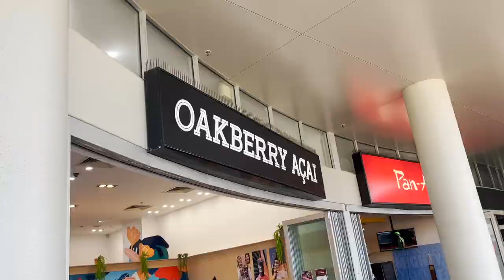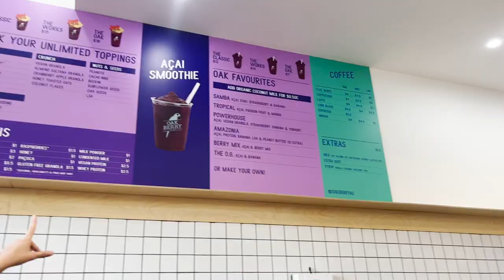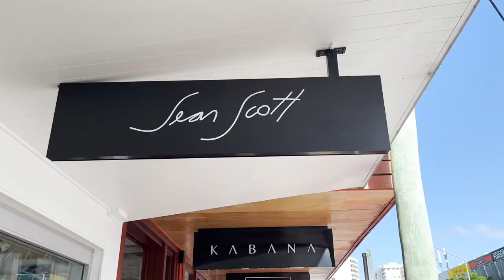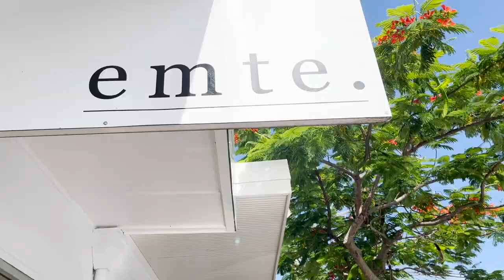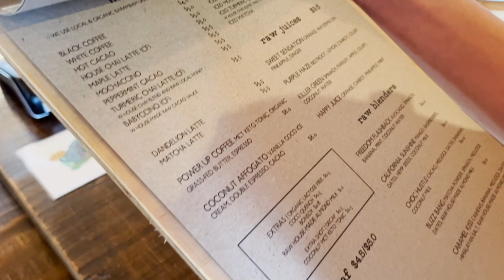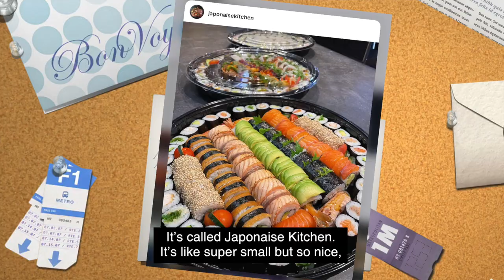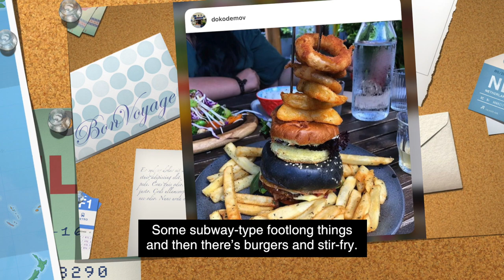Gold Coast Tour: Phoebe & Luana Take You on a Sexy Adventure!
Your newest favorite duo, Phoebe & Luana, goes to the Gold Coast! Go on a fabulous road trip with these sexy gals as they take GC by storm. Then find all the sexy styles they wear

The Gold Coast is one of Australia’s hottest cities known for its beaches, surf, shopping and delicious food. And who better to show you around than two of Wicked Weasel’s most stunning babes? So get ready for a fun adventure as Luana and Phoebe show you around the Gold Coast.

First up, Phoebe takes you to one of her all-time favorite places, Coolie Beach!

You’ll also see Phoebe splash in the waves wearing the gorgeous Helix Bikini. This bikini is sparkly, unique and sultry. It’s every bit sexy, every bit YOU! Find all the sexy styles you’re sure to fall in love

Luana stuns on the beach in the Hearts Desire bikini! This gorgeous bikini is so popular it’s sold out already. But don’t worry as you can find plenty more sexy styles you’ll love

Next, jump in the car and rock out to some beats as Phoebe and Luana take you to their favorite spots around town, like Phoebe’s top shopping area – Burleigh James Street.

Of course, these ladies are dressed to kill as they go about their day! Luana wears the Mayflower Dress (in two gorgeous prints!). It’s the perfect dress to wear on a warm, sunny day and feel absolutely sexy and carefree.

Phoebe pairs the Luxe Bamboo Singlet with jean shorts for a casual and sexy look. Feel comfy while looking absolutely stunning wearing the Luxe Bamboo range!

Next stop? Delicious snacks! Phoebe brings Luana to one of her all-time favorite cafes for a tasty lunch. Plus, the girls catch up about their favorite foods and what they typically cook at home.

You’ll see Phoebe wear the gorgeous Catalina Maxi Skirt. Magic will always seem to follow you when you wear this stunning skirt! Put it on and see where it takes you. ;) This sexy skirt comes in two designs: in a sexy print, and hot hot pink!

Did you enjoy this fabulous tour of the Gold Coast? Want to show your love to these two amazing ladies? Share your favorite moments and love messages in the comments below!

Make sure to follow Luana and Phoebe on Instagram: @phebalus @luanaboabaid

Song: Vendredi - Sourire D’été Feat Anaïk